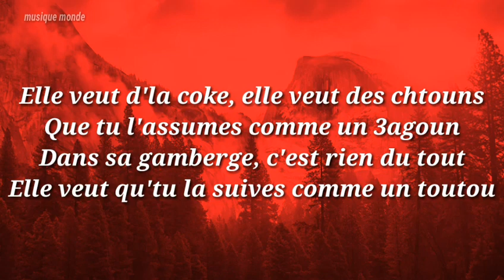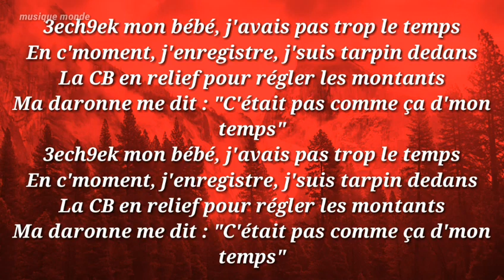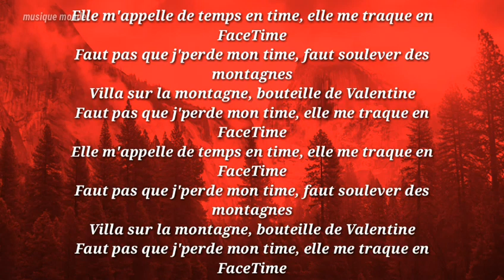NAPS - Facetime (Paroles / Lyrics)